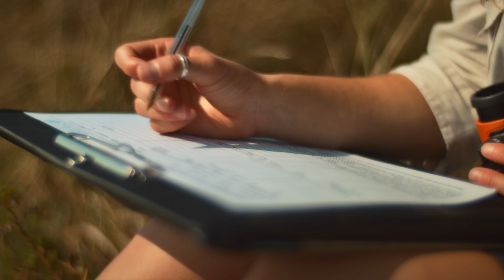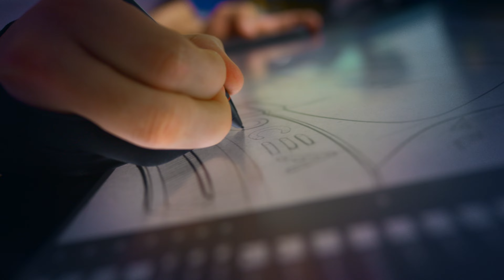Apeks OCEA - Madison's Story | Friction Collective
The new Apeks Diving OCEA regulator is the first in a line of products made from recycled marine plastics and manufactured in a zero waste, solar powered facility ♻️

We had the absolute pleasure to work alongside @madison_wildlife to create 'O C E A’ a new mini docu-ad and delve deeply into her conservation work and the low impact lifestyle that Madison promotes.

We were tasked to create a complete media package, including the full length docu-ad, social cut downs and a full roster of location photography and product shots.